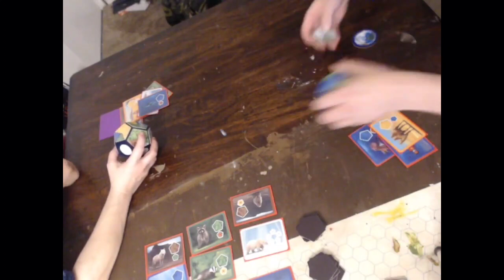GamingNight: planet board game session